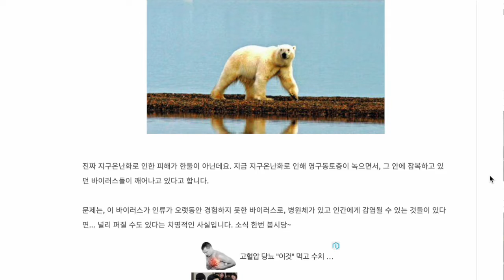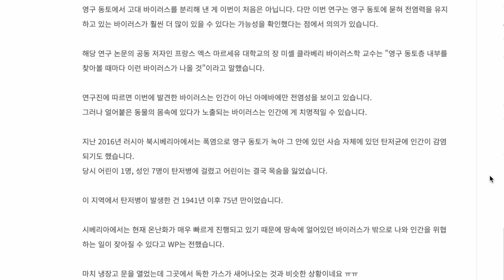지구온난화로 인해 좀비 바이러스가 깨어난다!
정말 지구상의 새롭고 무시무시한 위협이 될 거 같습니다.